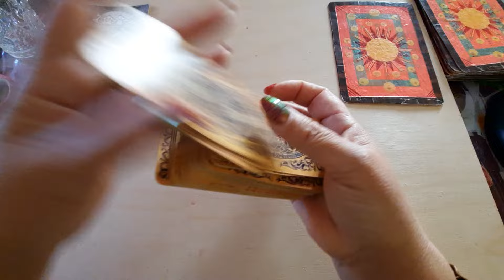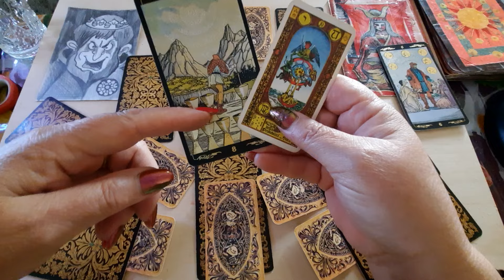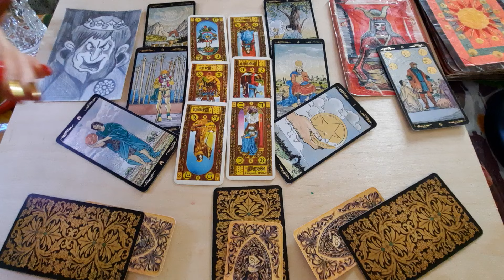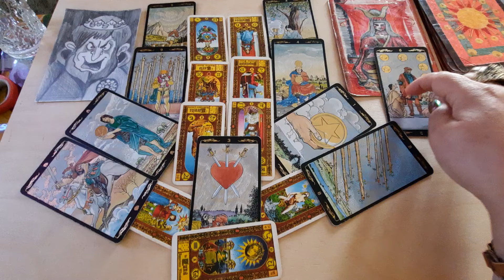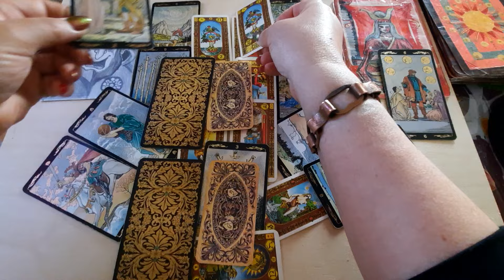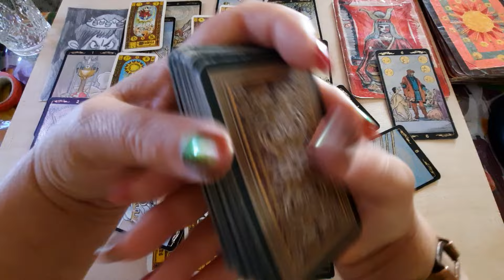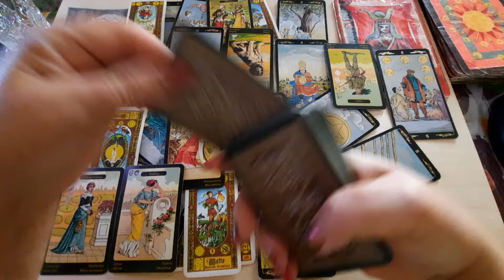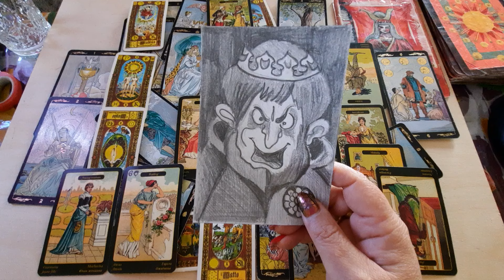ДОНИ КадыРОНИ 👑 "Рабочий момент" Русская мафия в деле.Интересную историю рассказали карты Таро.